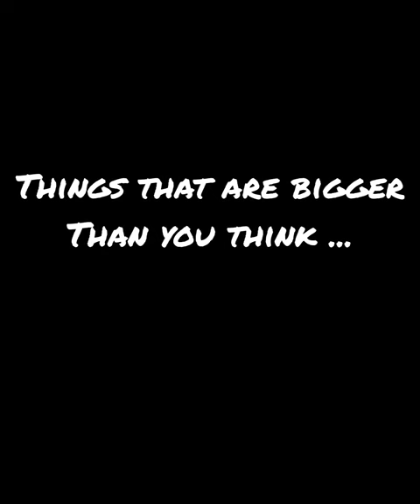things that are bigger than you think#Shorts/InfoBase